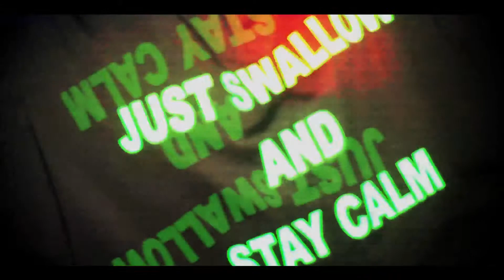MOLLY FINAL CUT